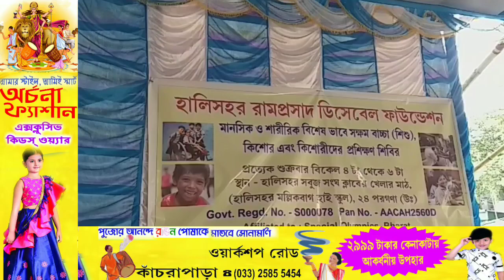বাগমোড়ে ত্রিপর্নর উদ্যোগে আয়োজিত স্বেচ্ছায় রক্তদান ও প্রতিবন্ধীদের নিরীক্ষণ শিবির